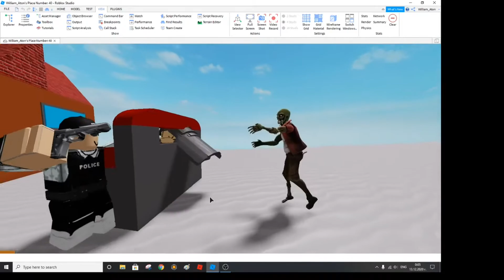zombie anim 1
i experimented with camera view lol